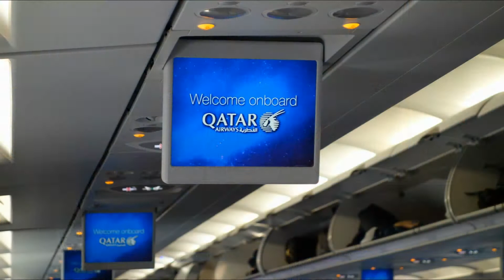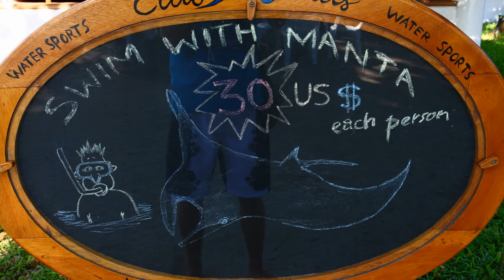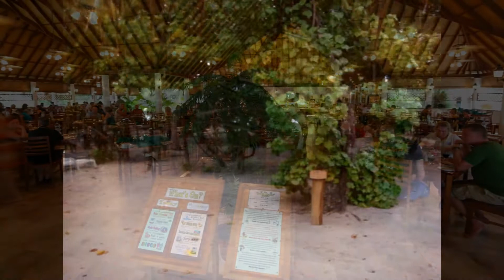Fihalhohi Island 2011/2012/2014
Zusammenschnitt aus 3 Urlauben auf der Malediven-Insel Fihalhohi.
Aufgrund der Laufzeit nur für echte Fisch-Freunde geeignet.  ;-)